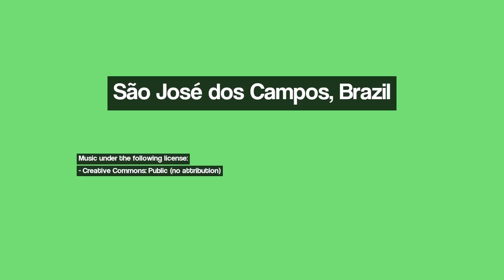Discover São José dos Campos, Brazil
Image 1: Via DUTRA...em S. J. dos Campos - SP - BRASIL.
Image 2: Terraços - São José dos Campos, SP, Brasil.
Image 3: Dedico a todos os amigos(as) do Panoramio, Jacareí, SP. Brasil
Image 4: SÃO JOSE DOS CAMPOS – SP BRASIL
Image 5: Transformers, o retorno!
Image 6: Árvore Brasileira : Ipê Amarelo
Image 7: Varig ex-737-300 (PP-VNX) - São José dos Campos (SJK), SP, Brasil.
Image 8: Solar dos Girassóis - Jacarei SP
Image 9: Jacareí, SP, Brasil.
Image 10: Rua Vicente Nunes de Assis - Dom Pedro II - São José dos Campos SP